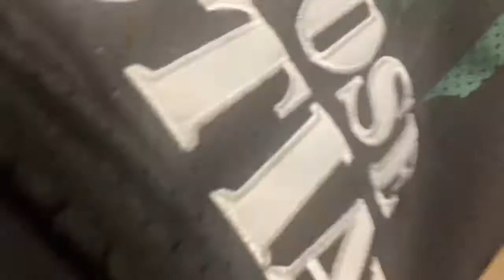I did a TIN FOIL PRANK on mike 😂😬(He was so confused)